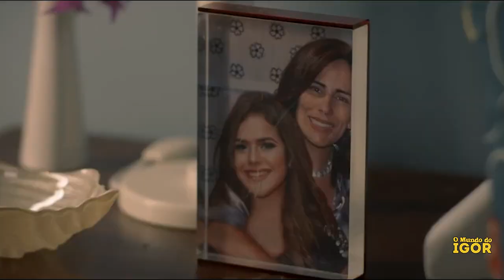DESAPEGA! ENTREVISTA COM GLÓRIA PIRES E ELENCO | IGOR WEHNER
OI Pessoal!
Estive presente na pré estreia de Desapega!, Filme com Glória Pires, Maisa, Marcos Pasquim e um elenco incrível, confira em breve nos menores cinemas do Brasil.
O filme aborda a compulsão por compras e o desapego.
Estreia dia 09 de fevereiro nos cinemas.